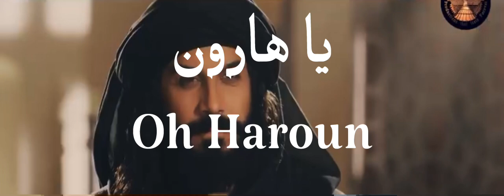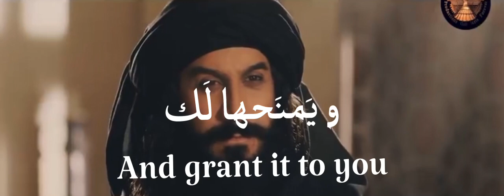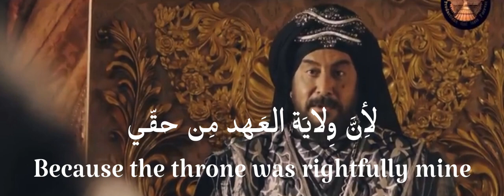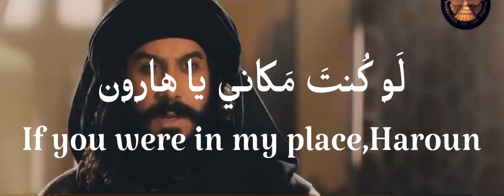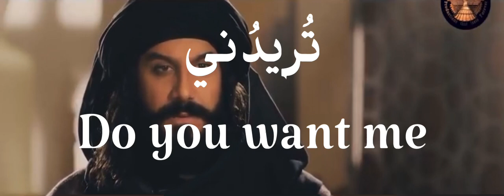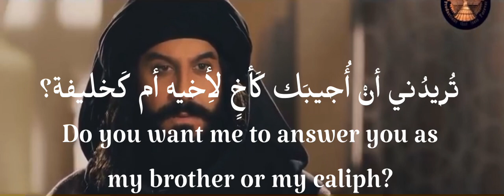Arabic conversation for beginners (Haroun Al-Rashid series with english subtitles)|Part 34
You can watch the whole scene from 19:40 to 20:27

Arabicconversation Arabicmovie Learnarabic Arabicfor beginners#

In this video you will learn Arabic language(Modern Standard Arabic) through Arabic movie clips with Arabic and English subtitles.